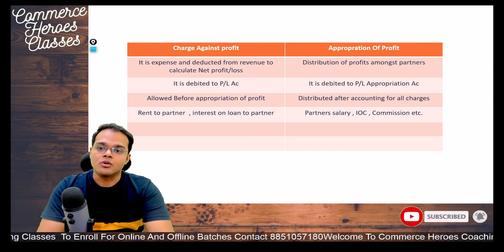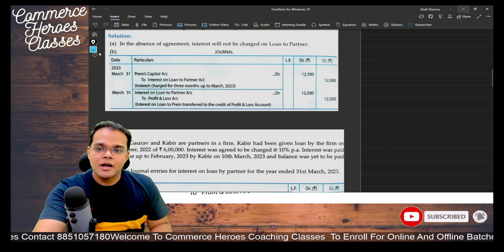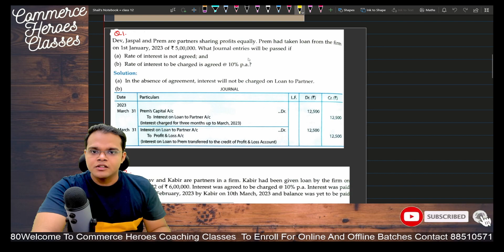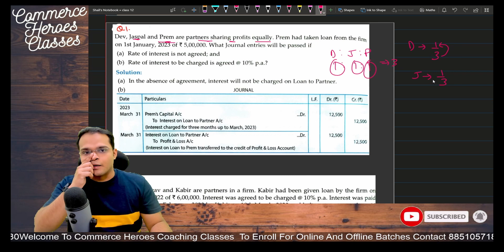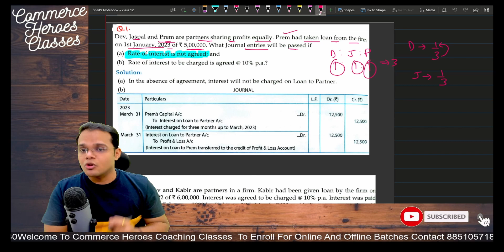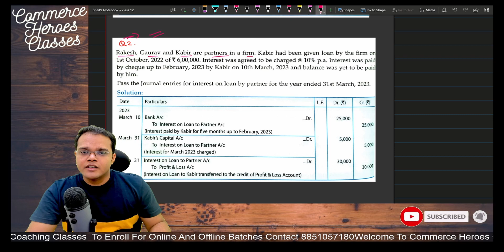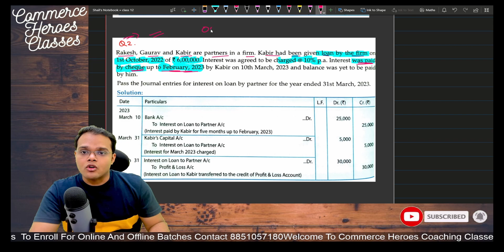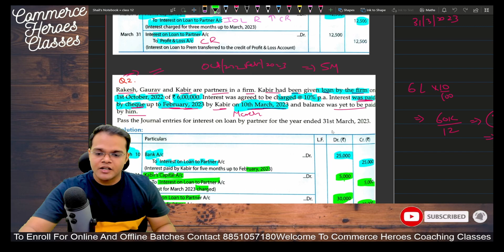Accounting For Partnership Firm | Class 12 | Accounts | Lecture 5 | Loan by Firm To Partner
Welcome to this video on "Accounting for Partnership Firm", which is a crucial chapter in Class 12 Accountancy. This chapter is all about understanding the fundamentals of partnership accounting, including various methods of accounting, distribution of profits, and preparation of partnership accounts.

In this video, we will cover all the essential topics related to partnership accounting, starting with the meaning and features of partnership firms. We will discuss the various types of partnerships, such as general partnership, limited partnership, and LLP, and their characteristics.

We will delve into the important aspects of partnership accounting, such as the partnership deed, which outlines the rights, duties, and obligations of the partners. You will also learn about the different methods of accounting for partnerships, including the fixed capital method and the fluctuating capital method.

Further, we will explore how to prepare the Profit and Loss Appropriation account and the Balance Sheet for partnerships. You will also get to know about the distribution of profits among partners and how to calculate interest on drawings, interest on capital, and salary to partners.

This video is designed to provide you with a comprehensive understanding of Accounting for Partnership Firm, including practical examples and illustrations. So, if you are a Class 12 Accountancy student looking to enhance your knowledge and score well in your exams, this video is the perfect resource for you.